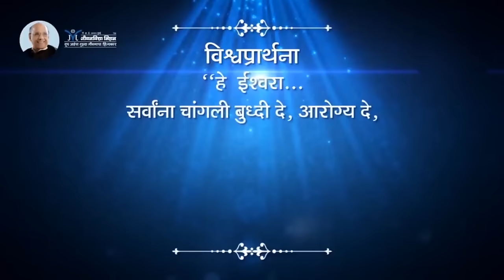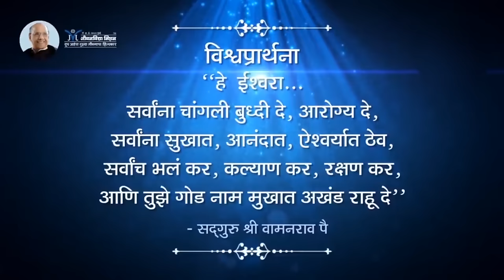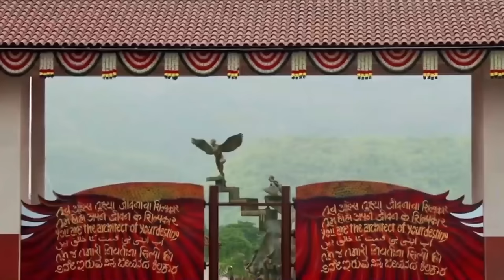Mantra to fulfill wish | Pralhad Wamanrao Pai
Amrutbol - 639 | Mantra to fulfill wish  | मनातील इच्छा पूर्ण करणारी 'विश्वप्रार्थना' कशी म्हणायची ? | Shri Pralhad Wamanrao Pai

हे ईश्वरा,
सर्वांना चांगली बुध्दी दे,आरोग्य दे,
सर्वांना सुखात, आनंदात, ऐश्वर्यात ठेव,
सर्वांच भलं कर, कल्याण कर, रक्षण कर,
आणि तुझे गोड नाम मुखात अखंड राहू दे.

- सद्गुरू श्री वामनराव पै

About Shri Pralhad Wamanrao Pai :-

He is B. Tech, from IIT Powai, Mumbai India, Masters in Administrative Management from Jamnalal Bajaj Institute of Management, Mumbai India, Total Quality Management, Japan, Lead Auditor ISO9001, ISO 14001.

*Retired as General Manager from a Multinational firm
*Life Trustee of Jeevanvidya Mission (JVM)
*Man of Integrity, Eye on Quality
*Inspirational and Visionary Leader
*Youth Mentor
*Carrying the legacy of his father and founder of Jeevanvidya Mission, he mastered Jeevanvidya Philosophy through serious study and contemplation over the years.

+He emphasized on practicing the philosophy through simple but effective techniques that can be used in day to day life and popularized these through seminars, courses and webinars.

+These interactive courses depict applied Jeevanvidya philosophy in a structured and logical manner. These courses have appealed to people of all ages from different walks of life and have been attended by over million participants from Industries and Corporates, Government Institutes, educational institutes, students, youth, professionals and family people.

+His webinars are attended live from more than 8 countries across 230+ locations and thousands more view it offline later.

+In addition to this he guides people on a weekly teleconference where he answers questions from professionals and businessman around work-life balance, relationship issues, successful parenting and other such day-to-day challenges.

+These teleconferences are attended live by people in USA, Canada, Australia, Malaysia and India.

+Many people look up to him for guidance on counseling.